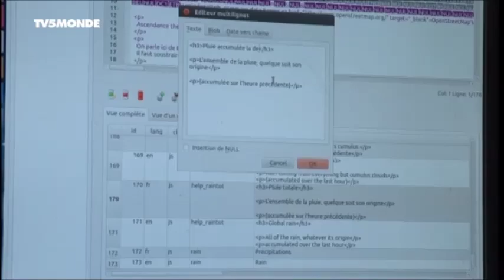Pub pour météo-parapente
Association d'utilité publique pour les parapentistes, les paramotoristes, etc. Tous ceux qui ont besoin d'une mto très précise selon l'heure et l'attitude.